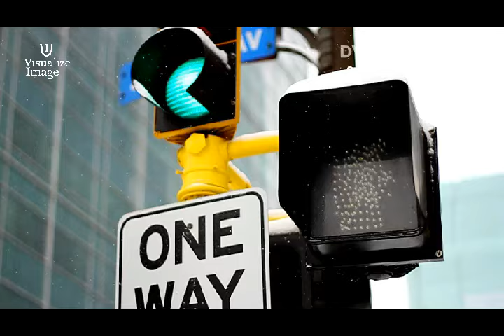スノーボード: DVD『AND NOW』 トレーラー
sclover　2011-12シーズン新作ＤＶＤ『ＡＮＤ　ＮＯＷ』 !!
発売日：2011 初秋リリース予定

★GyaO! 『ビジュアライズイメージ・チャンネル』配信中！！★

★realGuide 『ビジュアライズイメージ・チャンネル』配信中！！★